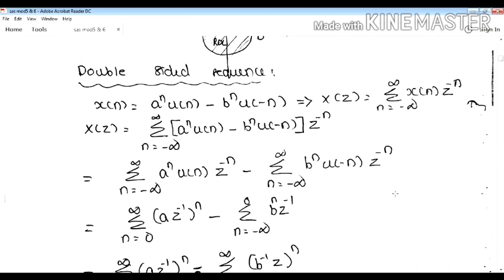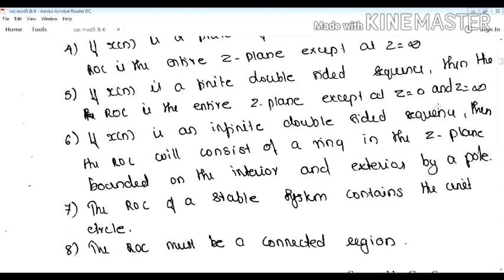Z transform--part2-lecture 2- EC 202 Signals by Vishnu Kaimal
Z transform--part2-lecture 2- EC 202 Signals & Systems by Vishnu Kaimal